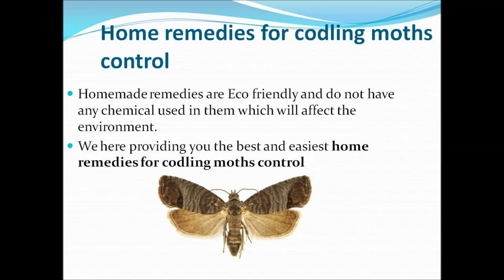Home remedies for codling moths control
We here providing you the best and easiest home remedies for codling moths control. We will provide all relevant knowledge to control the codling moths by integrated pest management. we have all the solution for pest control.